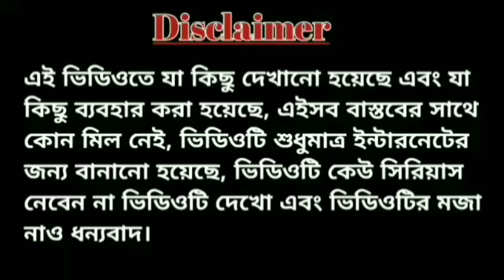😜মমতা মোদি New ড্যান্স ভিডিও।mamata mobi new funny dance video/🤓mamata modi new video by fake MaZa.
This video is made for entertainment only so no one should take this video seriously.
Welcome to Fake MaZa YouTube Channel. You will see funny videos comedy videos new comedy videos Bangla drama videos in this channel. Thank you for the next new video.

Original video-